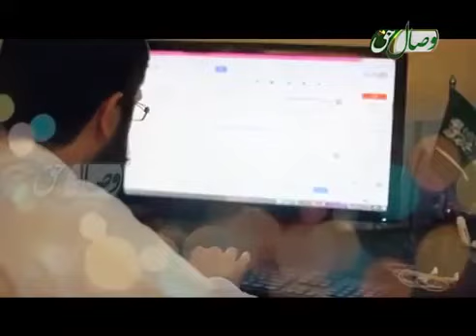Шабакаи ҷаҳонии Висоли Ҳақ